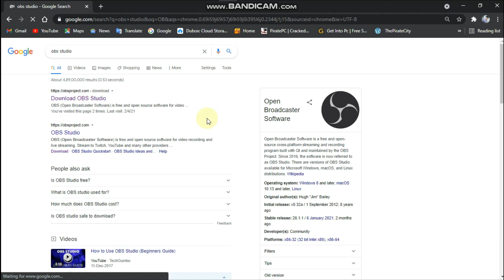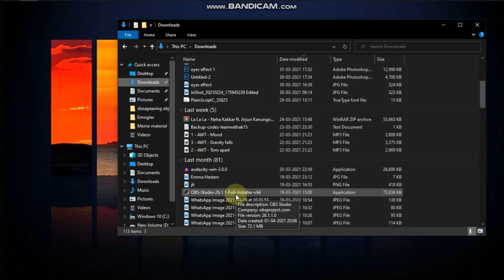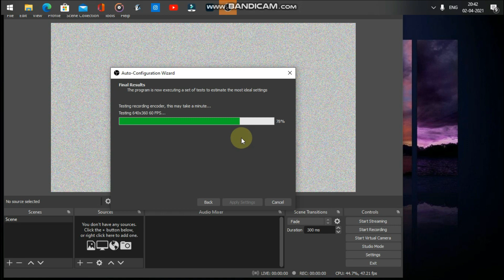How to record screen with OBS Studio in 2021 || Record your screen using OBS Studio || AREEB AK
Wanna Know how to record screen with obs studio in 2021:
Hey !!!😇
How were you all .
Here's my new video have a look 😝
If you have any problem regarding this video then please
Thanks for supporting.
how to use obs studio in hindi 2021
how to record screen with obs studio in 2021
how to use obs studio in hindi
How to install obs studio in 2021
how to download obs studio on windows 7 32 bit 2021
how to record screen from obs studio in 2021
record computer screen with obs in 2021